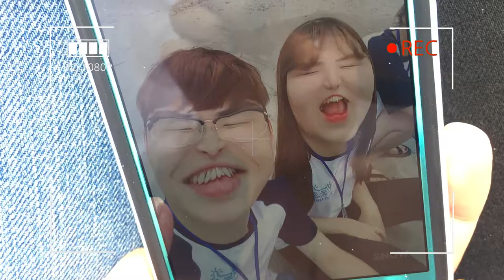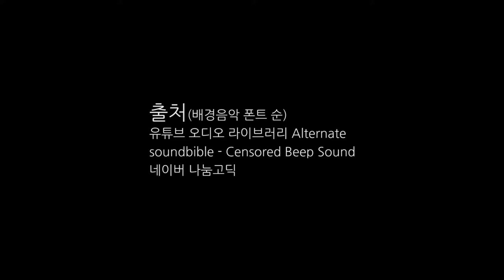반듯씨 저작권 서포터즈 8월 2차 영상입니다(8팀:ONAIR)